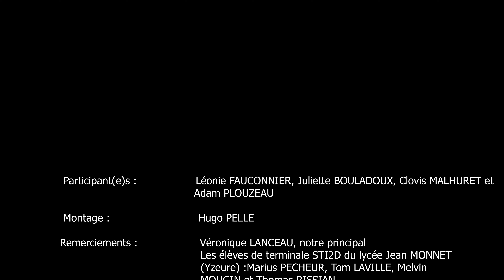Science Factor : VESTIECOLO